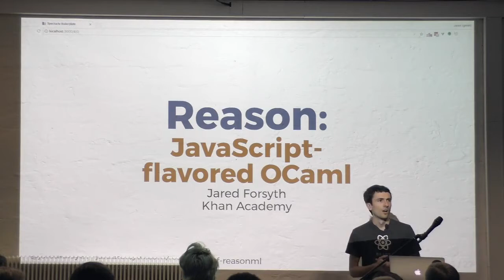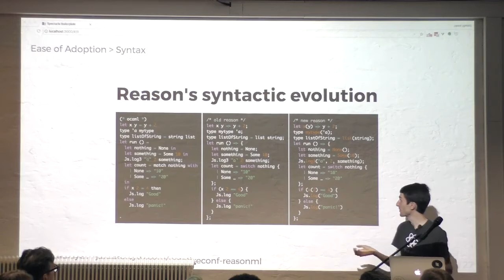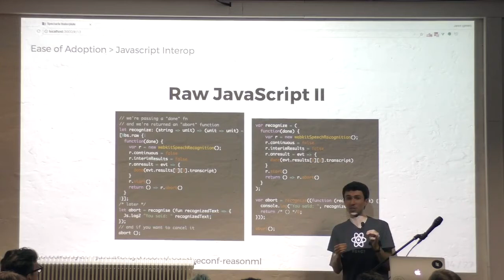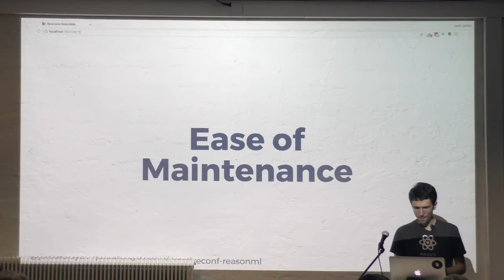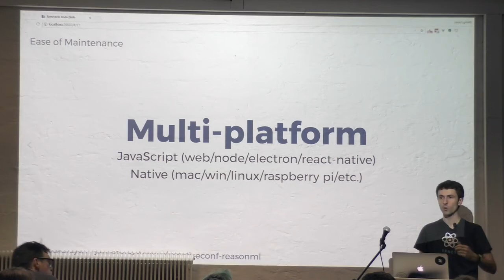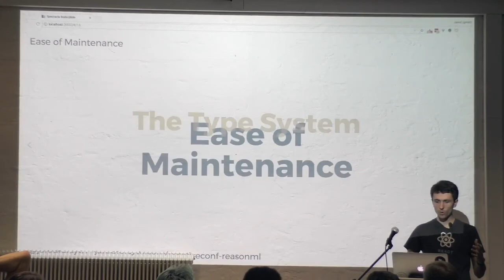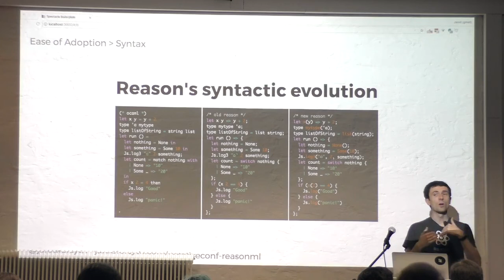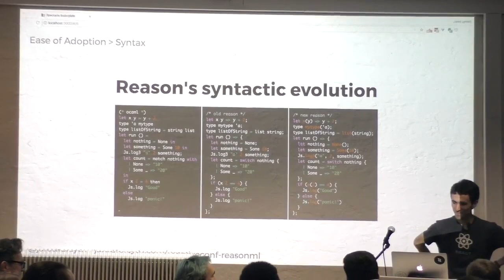An introduction to ReasonML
is a site that curates the best developer resources around.

An introduction to ReasonML by Jared Forsyth. What it is, why you'd want to use it and how it wins over Javascript.

Talk a part of React Vienna, 2017